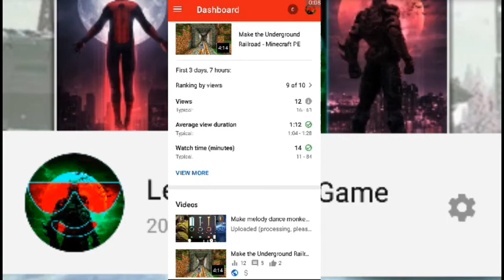Thanks you so much my family subscriber for 200 subscribed 😊❤️ I love you so much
•Hello welcome to channel gaming .
•Get a new videos game .
•If video i is bad please apologize .